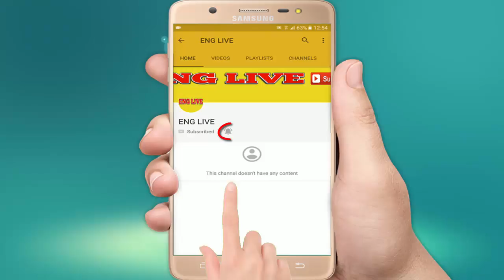Beyonce flaunts her sculpted legs in curve hugging cheetah dress for Instagram